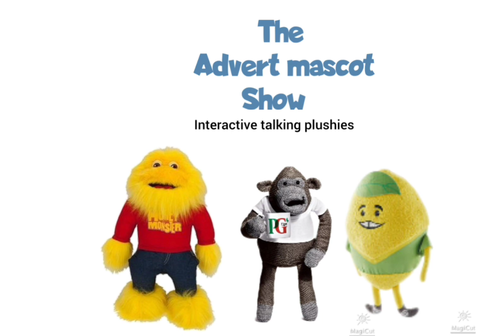the advert mascot show - interactive talking plushies advert 2023